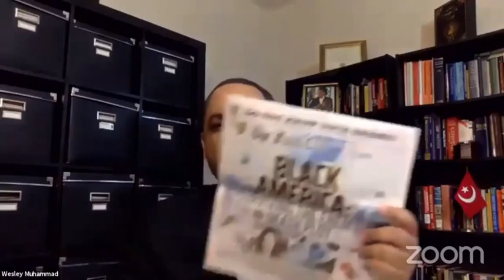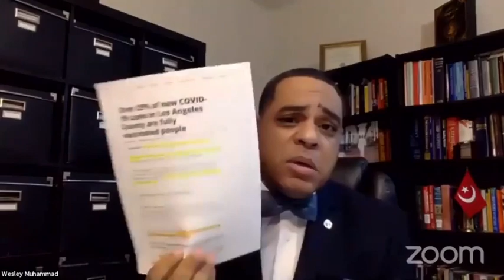Is the latest media myth. The REAL story is “The Pandemic of The Vaccinated”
Repost from @wesleymuhammad